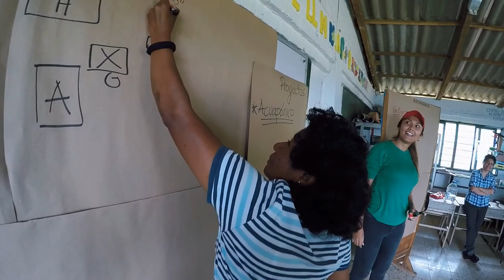Ingeniería & Desarrollo Social | Universidad del Valle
Promoción curso IDS Universidad del Valle
No usar sin previa autorización del autor ©.

Music
Moonrise-Zimmer